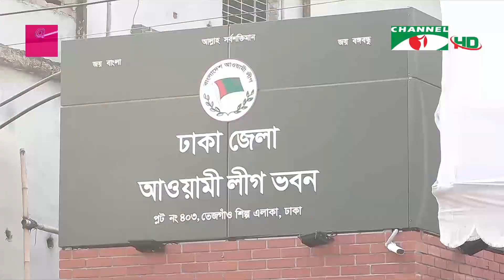বিএনপি নির্বাচনে এসে সামর্থ্য দেখাক: প্রধানমন্ত্রী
আগের নির্বাচনগুলোতে বিএনপি মনোনয়ন বাণিজ্য করেছে বলে মন্তব্য করে প্রধানমন্ত্রী শেখ হাসিনা বলেছেন, এবারও মনোনয়ন বাণিজ্য করতে হলেও বিএনপি নির্বাচনে আসুক, তাহলেই সুষ্ঠু নির্বাচনের মাধ্যমে দেখা যাবে কার দৌড় কত। আওয়ামী লীগের মনোনয়ন বোর্ডের সভায়, নৌকায় ভোট চেয়ে আওয়ামী লীগ সভাপতি বলেন, নৌকায় ভোট দিলেই উন্নয়ন হবে। না হলে দেশ পিছিয়ে যাবে।
রিপোর্টার: নীলাদ্রি শেখর
ক্যামেরাপারসন: মধু ত্রিপুরা
ভিডিও সম্পাদনা: আব্দুস সবুর মিলন

worldwide.